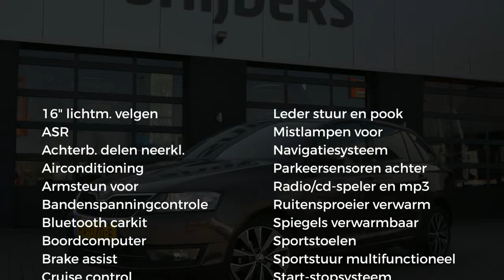Škoda Rapid Spaceback 1.2 TSI Greentech Edition | Navigatie | Stoelverwarming | Cruise Control | PD